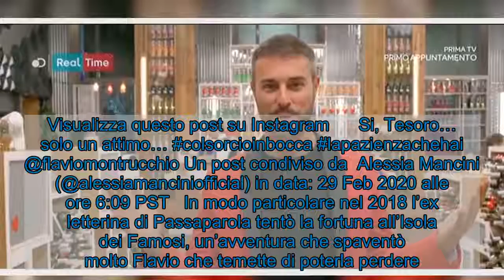Flavio Montrucchio, la rivelazione: "Ho temuto di perderla"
Flavio Montrucchio si è lasciato andare a una rivelazione inaspettata, pare infatti che il rapporto con la moglie abbia subito un momento di difficoltà: ecco cosa è successo.    Flavio Montrucchio ha fatto una confessione davvero inaspettata riguardo al suo passato: ha infatti rischiato seriamente di perdere una persona per lui davvero molto importante ma che, allo stesso tempo, lo ha fatto stare molto male.  Di che cosa si tratta? Ecco le sue parole che hanno spiazzato tutti. Questa sera, lo ricordiamo, andrà in onda Bake Off – Dolci sotto un tetto in prima tv su Real Time.  LEGGI ANCHE  Francesca Mozer moglie Zucchero: aneddoto curioso su di loro Flavio Montrucchio, la rivelazione spiazza tutti Flavio Montrucchio  Flavio Montrucchio e sua moglie Alessia Mancini formano una delle coppie più unite del mondo dello spettacolo, anche per loro non sono mancati i momenti di crisi. Visualizza questo post su Instagram    Si, Tesoro… solo un attimo… colsorcioinbocca lapazienzachehai @flaviomontrucchio Un post condiviso da Alessia Mancini (@alessiamanciniofficial) in data: 29 Feb 2020 alle ore 6:09 PST  In modo particolare nel 2018 l’ex letterina di Passaparola tentò la fortuna all’Isola dei Famosi, un’avventura che spaventò molto Flavio che temette di poterla perdere.  LEGGI ANCHE ALESSIA MANCINI MOGLIE FLAVIO MONTRUCCHIO: TUTTO QUELLO CSAPPIAMO SU DI LEI  Nel corso di una chiacchierata tra donne all’Isola dei Famosi la bella Alessia Mancini si confidò che suo marito aveva delle remore, temeva infatti che il reality l’avrebbe cambiata. Tuttavia una volta lasciatasi alle spalle il reality, tra la coppia tutto è andato per il meglio.  Calsse 1975, Flavio Montrucchio si è fatto conoscere nel2001 grazie alla sua partecipazione al Grande Fratello. Dopo il Reality di Canale 5 la carriera di Flavio è decollata: ha mosso i primi passi come attore, carriera che ha seguito assiduamente per 5 anni, dopodiché ha tentanto la fortuna come conduttore.  LEGGI ANCHE FLAVIO MONTRUCCHIO ALLA GUIDA DI PRIMO APPUNTAMENTO  Montrucchio è passato con disinvoltura dal set di Centro Vetrine alla partecipazione a Tale e Quale Show. Attualmente Flavio è alla guida del programma di real Time Primo appuntamento.  Dall’11 ottobre 2003 Flavio è legato in matrimonio all’ex letterina di Passaparola Alessia Mancini. La coppia si è conosciuta sul set di La sai l’ultima?, programma nel quale Alessia svolgeva il ruolo di showgirl.  Da allora i due non si sono più lasciati e oggi hanno due figli, Mya e Orlado, nati rispettivamente nel 2008 e nel 2015. Una famiglia molto unita, nonostante Flavio sia spesso via per motivi di lavoro.